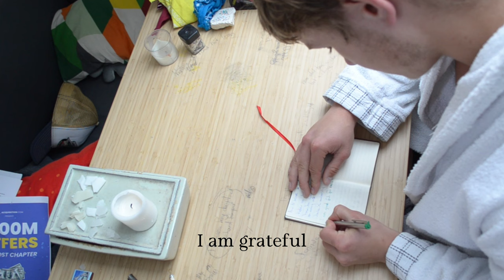This Is Why Discipline Is So Hard For You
Why Discipline Is So Hard to Achieve and How to Master It

like hitting the gym or studying, feels almost impossible? The answer lies in a simple yet profound truth: everything else in your life often seems more fun and rewarding. From binge-watching your favorite series to scrolling through social media, these activities hijack your brain's reward system, making disciplined tasks feel like a chore.

In this video, we explore why discipline is so hard to achieve and present a powerful solution: a dopamine detox. By resetting your brain's reward system, you can regain control and make disciplined habits more achievable. Here’s how you can start:

Meditation: I demonstrate a simple yet effective meditation technique designed to help you reconnect with the present moment and reduce your dependency on instant gratification. This practice will train your mind to find contentment in simplicity, making it easier to stay focused on your goals.

Gratitude journaling: Learn how to cultivate gratitude through journaling. In the video, I walk you through a step-by-step process to reflect on the positive aspects of your life. This practice shifts your focus from what you lack to what you have, creating a positive mindset that fosters discipline.

Nature Walks: Discover the transformative power of nature. I show you how to use walks in nature as a form of meditation and observation. By immersing yourself in the natural world, you can learn valuable lessons in patience, resilience, and simplicity, which are essential for developing discipline.

By incorporating these practices into your daily routine, you'll embark on a journey towards mastering discipline. Remember, it’s not about eliminating all sources of fun but about finding a healthy balance where your disciplined efforts can thrive. Join me in this video to start your dopamine detox and transform your approach to discipline!

By the end of this video, you'll have the tools you need to overcome the allure of instant gratification and build a disciplined, fulfilling life. Ready to take control? Let's dive in!